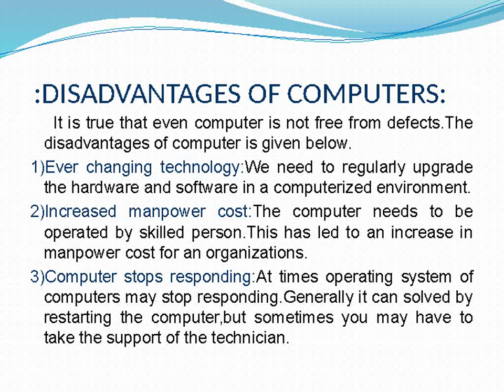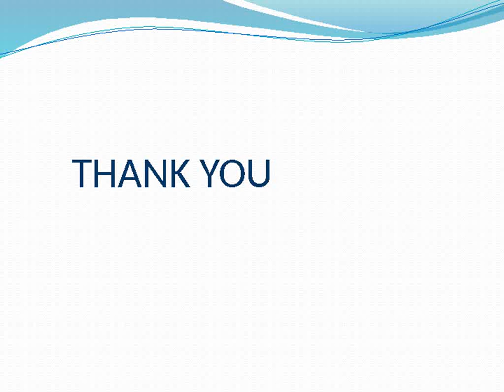HCI Human Computer Interaction rafia